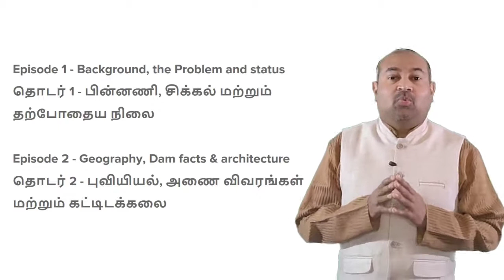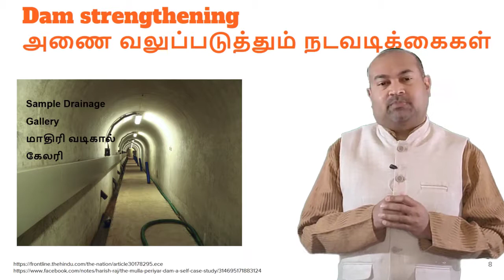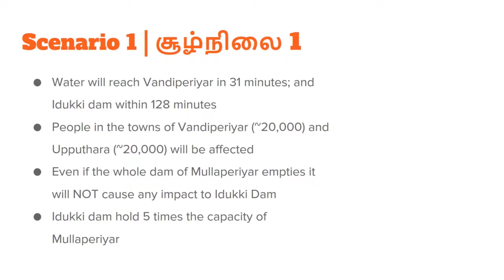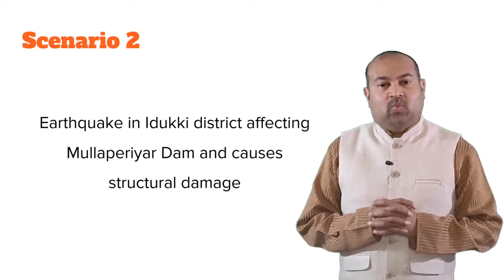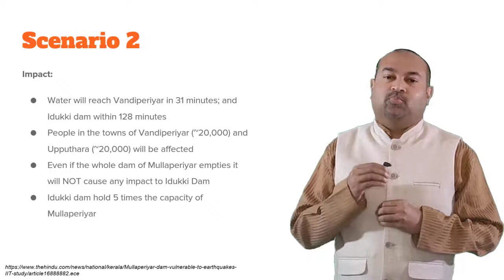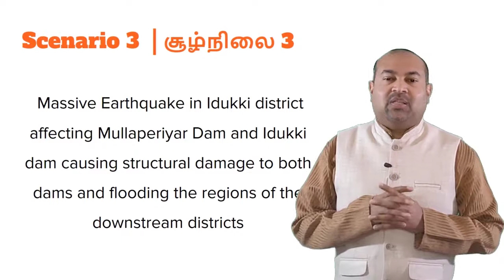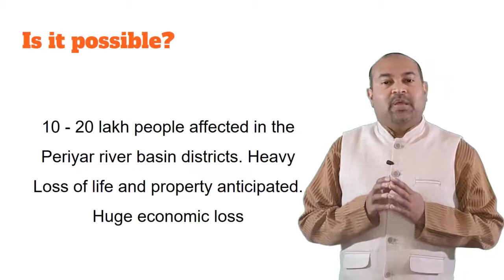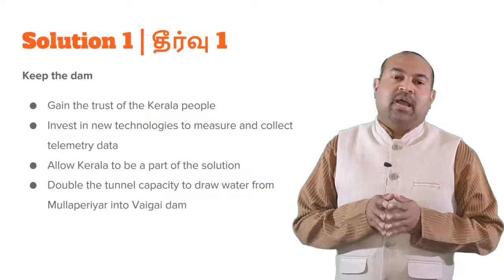Mullaperiyar : Ep 3 Scenario Analysis | Final Episode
Kerala and Tamil Nadu have been bickering over the Mullaperiyar Dam's safety for over 50 years in the courts and in the news media.  Most of the reporting in the media has been sensationalised. There is a lot of content in social media which paints an inaccurate picture. This is an attempt to provide everyone with a holistic view of the issue. The series will look at the history, legal challenges, dam architecture and the future of the dam. As far as possible every attempt has been made to provide references to all facts and figures. This is Episode 3 and the Final episode of the series.

மறவாதீர் நண்பர்களே! கண்ணால் காண்பதும் பொய், காதால் கேட்பதும் பொய். தீரவிசாரித்து தெளிவதே மெய்.